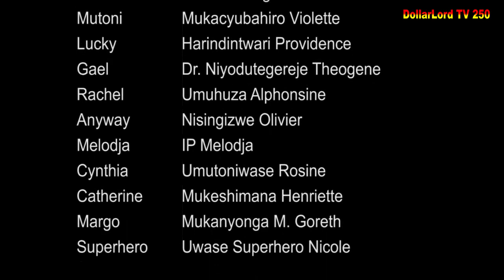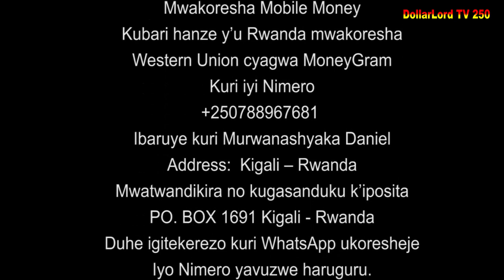Umusaraba si igiti S01 31 Film Nyarwanda Nshyashya || Rwanda Movies || Dimbamo Professor Ep 1068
iyi film Umusaraba si Igiti S01 Ep 31 Gael byamukomeranye pe gusa nizereko iri bubashimishe.

N.B:
1. Ntago twihanganira umuntu n’umwe ushobora gukoresha ibihangano byacu nta burenganzira cyangwa se ubwumvikane bwacu, kubera ko hazakurikizwa amategeko agenga ubugire bw’ibihangano na nyirabyo.
2. Dollarlord TV ntago yirengera ibitekerezo bitandukanye byatanzwe ku inkuru ikora.